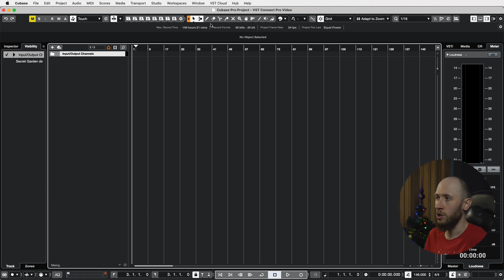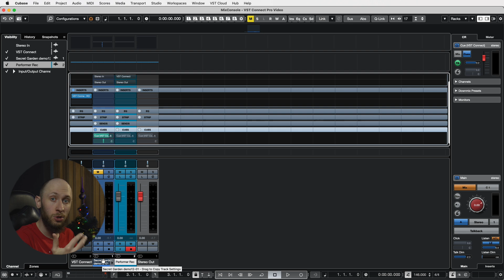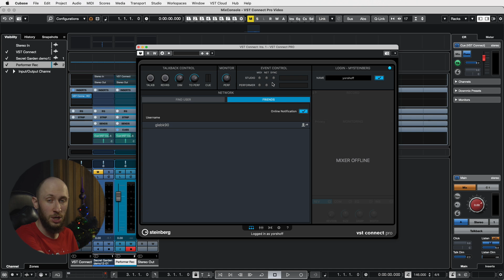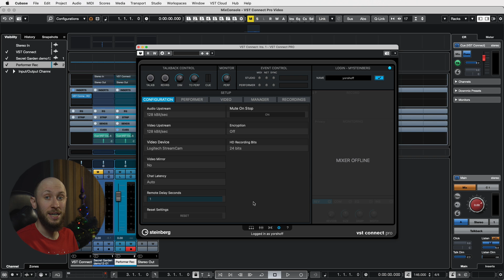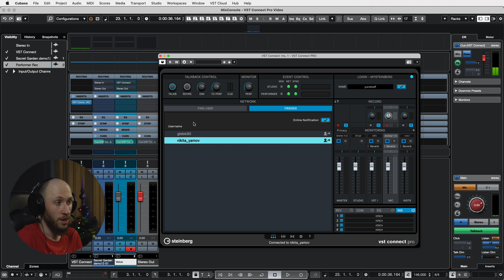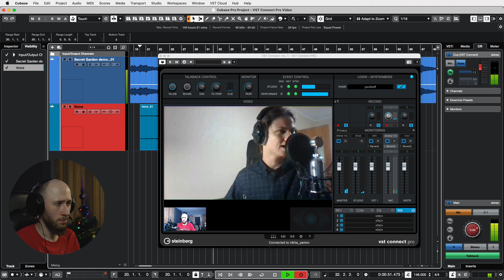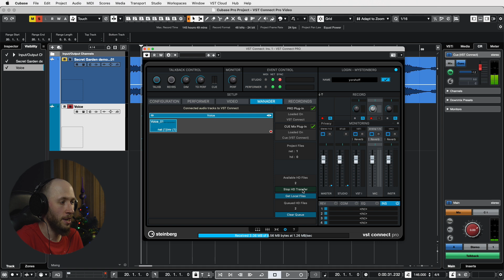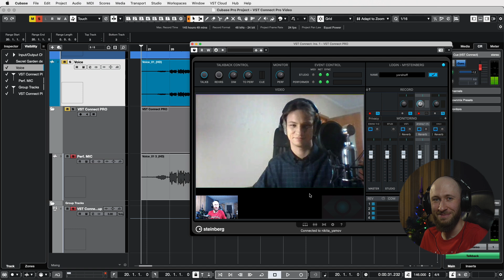Дистанционная запись бэк-вокала | Steinberg VST Connect Pro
В современных реалиях удаленная запись артистов стала неотъемлемой частью нашей жизни. Действительно, многие музыканты располагают качественными микрофонами и аудиоинтерфейсами, чтобы работать из дома. Но как обсудить свои идеи с продюсером, звукорежиссером и другими музыкантами, работающими над совместным проектом? Как показать свои наработки и послушать идеи других в режиме реального времени? Сегодня я покажу вам, как это можно сделать с помощью VST Connect Pro от Steinberg.

00:00 Как записать артиста удаленно с помощью программы VST Connect от Steinberg?
02:44 Как сделать так, чтобы артист слышал микс у себя из нашей программы?
03:20 Что следует настроить прежде, чем подключаться к артисту?
07:00 Подключимся к артисту
08:04 Проверим настройки VST Connect уже с подключенным артистом
12:55 Начнем запись вокала удаленно
15:00 Как получить запись высокого качество из VST Connect?
16:20 Мнение артиста: насколько удобно работать удаленно?